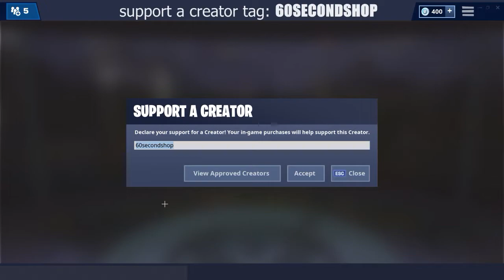*NEW* CLOAKED SHADOW SKIN | 60 Second Fortnite Shop (Fortnite Battle Royale)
Cloaked Shadow

Fortnite Shop
60 Second Fortnite Shop
Fortnite Shop 60 Seconds
60 Second Fortnite Item Shops